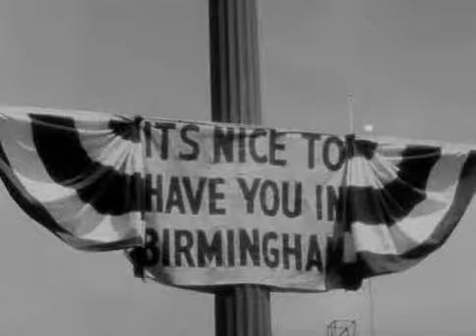MLK part 4/4